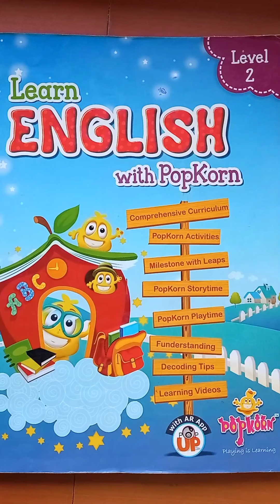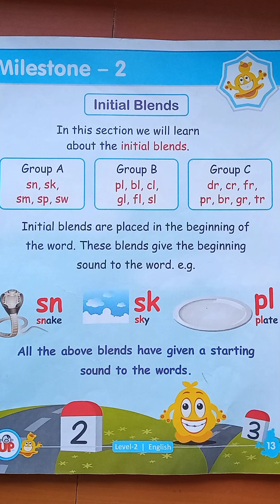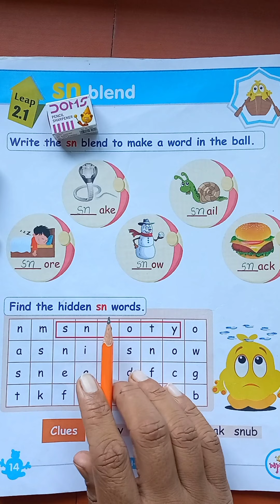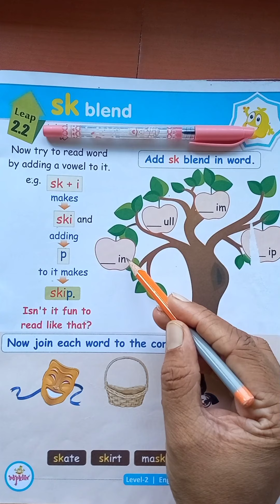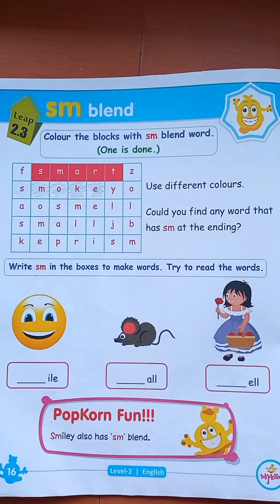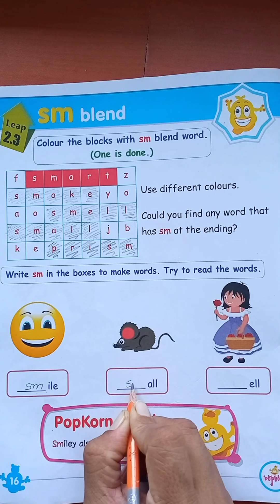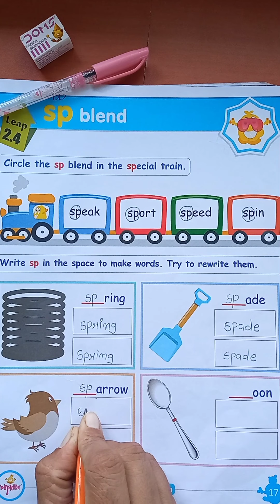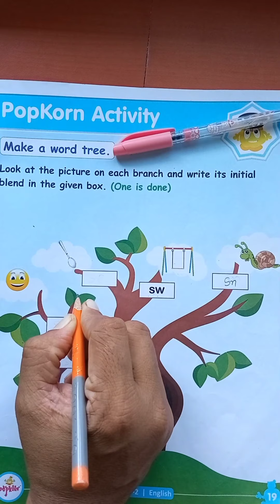ENGLISH(LEARN)WITH POPKORN|#2.INITIAL BLENDS (1.sn,sk,sm,sp,sw)|# S.KG/U.KG|LEAP 2.1TO2.5